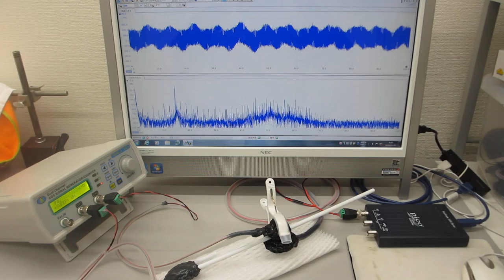超音波素子表面の表面弾性波利用技術（超音波プローブの製造技術）